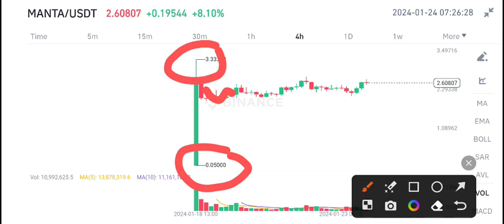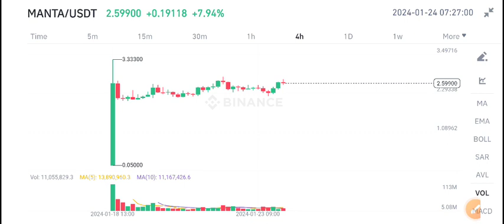Manta Network Urgent News Today! Manta coin Price Prediction update